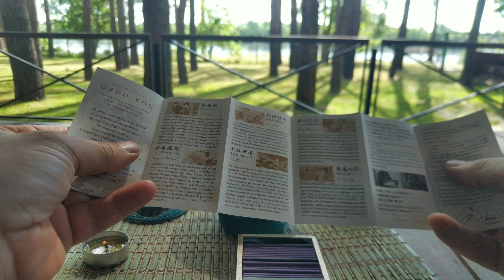Японські пахощі Ніппон Кодо АЛОЙНЕ ДЕРЕВО Оедо Кох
Огляд Японських пахощів Ніппон Кодо АЛОЙНЕ ДЕРЕВО серії Оедо Кох